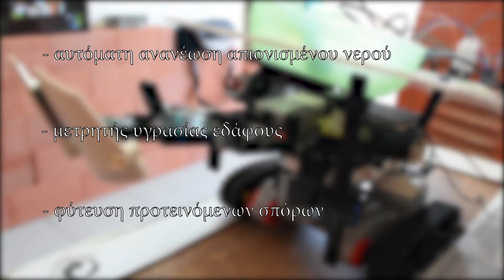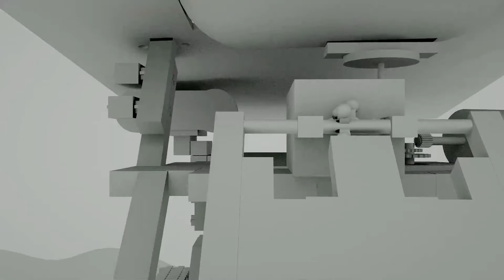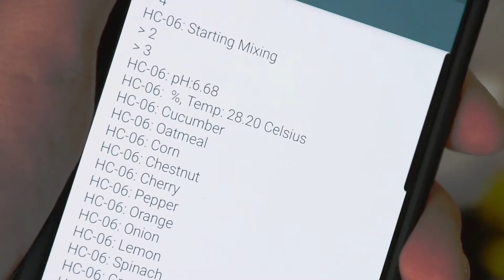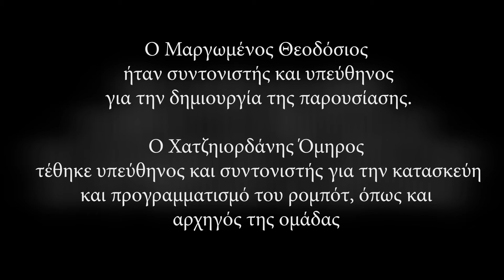Codebrains Νέα Μουδανιά OPEN Λυκείων WROHellas 2020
Έφηβοι Γυμνασίων, Γενικών & Επαγγελματικών Λυκείων έδειξαν διαδικτυακά τα αξιόλογα projects τους στην OPEN κατηγορία "Κλιματική αλλαγή" αποδεικνύοντας περίτρανα ότι η Ελλάδα γνωρίζει να δημιουργεί και να προτείνει λύσεις, υπό αντίξοες συνθήκες!
Αυτή είναι η προσπάθεια της ομάδας από Κεντρική Μακεδονία και συγκεκριμένα από τα Νέα Μουδανιά Χαλκιδικής.